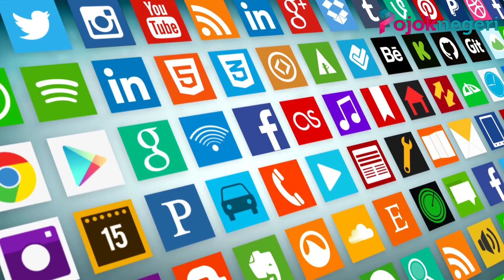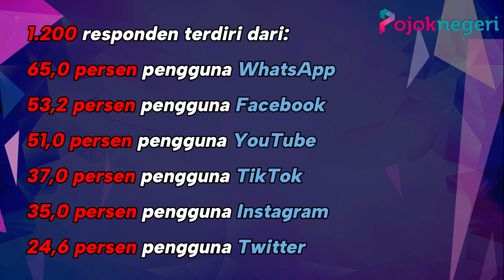Survei LSI Denny JA Berdasarkan Pengguna Medsos, Tiga Capres Unggul di IG, Twitter dan Youtube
Berdasarkan hasil survei yang dirilis LSI Denny JA, Prabowo Subianto bisa dikatakan lebih unggul dibandingkan dengan Ganjar Pranowo dan Anies Baswedan.

Berikut ulasan selengkapnya...

1.200 responden terdiri dari:

65,0 persen pengguna WhatsApp

53,2 persen pengguna Facebook

51,0 persen pengguna YouTube

37,0 persen pengguna TikTok

35,0 persen pengguna Instagram

24,6 persen pengguna Twitter.

Survei tersebut dilakukan dengan waktu pengumpulan kurang lebih selama dua minggu, dari 30 Mei hingga 12 Juni 2023.

Berikut hasil survei LSI Denny JA terkait pemilihan presiden berdasarkan pengguna medsos.

Prabowo Subianto

Ganjar Pranowo

Anies Baswedan

Melihat survei tersebut, Prabowo Subianto unggul di Facebook dan YouTube.

Sementara Ganjar Pranowo dominan di WhatsApp, TikTok, dan Instagram.

Sementara Anies Baswedan hanya di Twitter saja.

Berdasarkan data LSI Denny JA, elektabilitas Prabowo Subianto naik menjadi 34,3 persen, diikuti Ganjar Pranowo yang turun 32,7 persen, dan Anies Baswedan 22,1 persen.